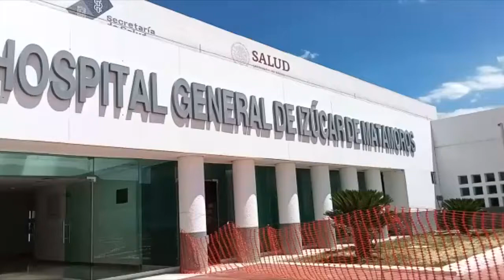Inicia hospital de Izúcar con atención general